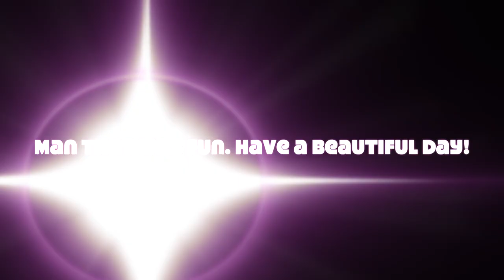Vlog #36 - COFFEE RUN WITH FRED AND LARRY CARLTON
Great trip to the coffee conglomerate. Listening to Larry Carlton, Kid Gloves. Discussion of loopers. Best dog ever.